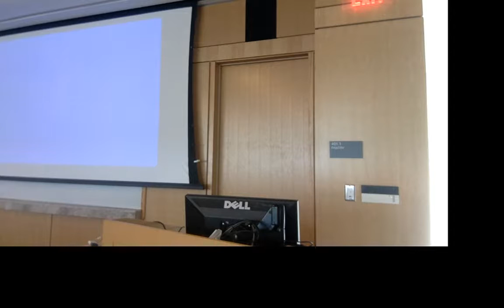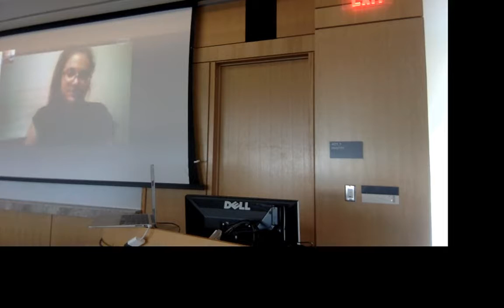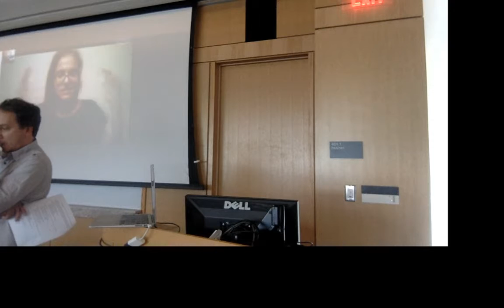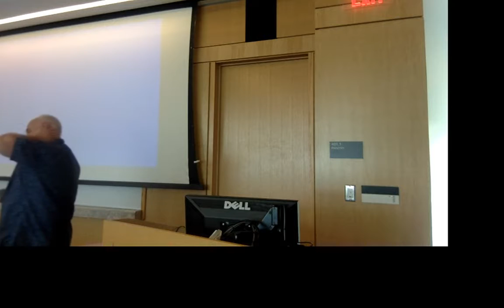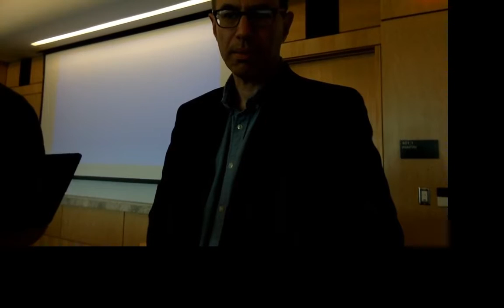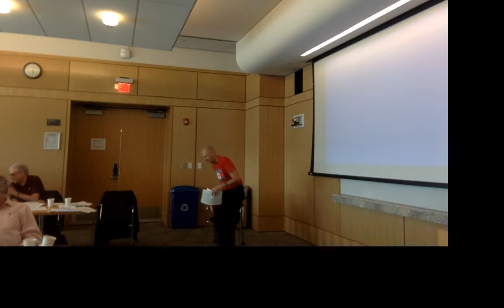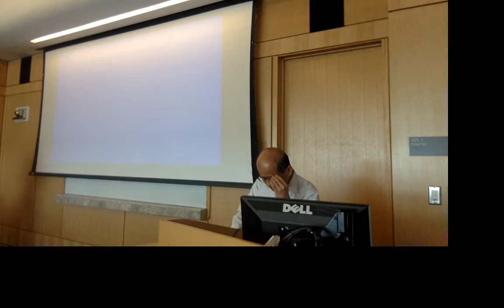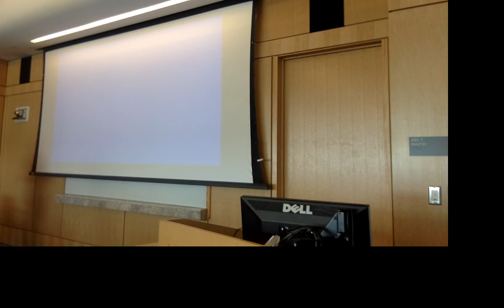36th ECIEC, June 2, 2017, Afternoon Session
The 36th annual East Coast Indo-European Conference livestream.

The conference homepage, containing the schedule and many of the speakers' handouts, can be found

Handouts not found on the conference homepage can be found on Michael Weiss' homepage

Current session (all times are EST):

Graziadio Ascoli Session

1. 2-2:30 Don Ringe, University of Pennsylvania, “Five Disputed Proto-Germanic Sound Changes”

2. 2:30-3 Hannes Fellner, Leiden University, and Laura Grestenberger, University of Vienna, “Passive-aggressive in Proto-Indo-European”

3. 3-3:30 Dieter Gunkel, LMU München, "Verum focus in Vedic via yá eváṃ véda"

4. 3:30-4 Mark Hale, Concordia University, “Some Notes on Vowel Sandhi in the Rigveda”

Break 4-4:30

Rasmus Rask Session

1. 4:30-5:00 Birgit Olsen, University of Copenhagen, “Aunts, Stepmothers, and Other Subsidiary Characters in Indo-European Kinship Terminology”

2. 5:00-5:30 Kazuhiko Yoshida, Kyoto University, “On the Prehistory of Hittite aušta and maušta”

3. 5:30-6 Joshua T. Katz, Princeton University, “The Sounds round Oak and round Rock: Indo-European and Near Eastern Poetics in Theogony 35”